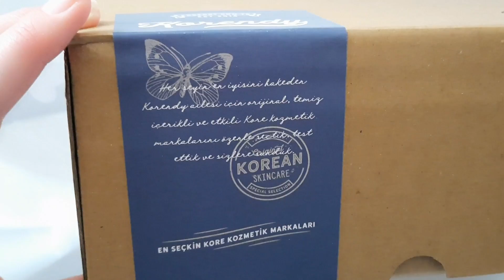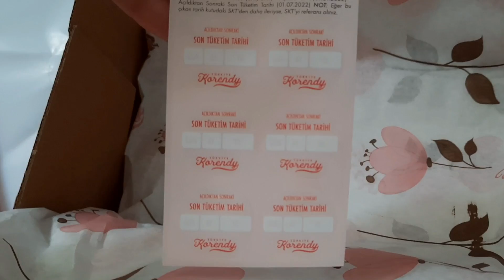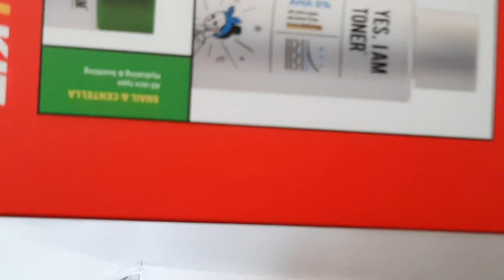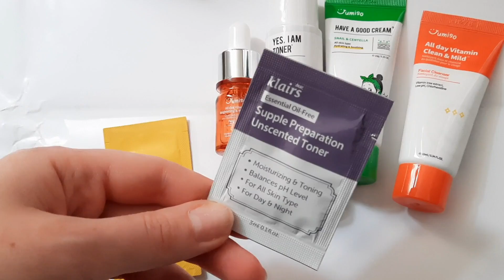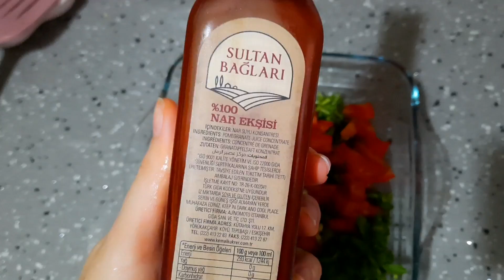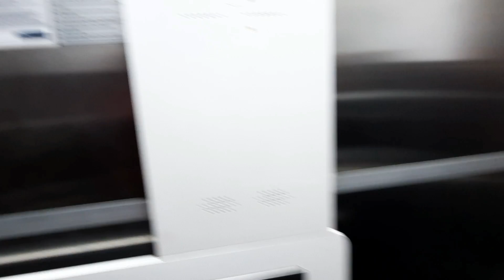В клинике. 💉 Хейт за ботиночки.✅ Колоритная Турция.✅Корейский уход.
Меня зовут Маша, я живу в южном и самом жарком турецком городе Адана, который расположен в 200 км от Сирии. Здесь самый вкусный кебаб и горячие женихи. Я показываю свою повседневную жизнь, покупки, рецепты, также люблю психологию и эзотерику, рассказываю о традициях.

муж откровенно о жизни с иностранкоййй

как я увольнялась со скандалом в Турции?

сколько денег нам подарили на турецкой свадьбе?